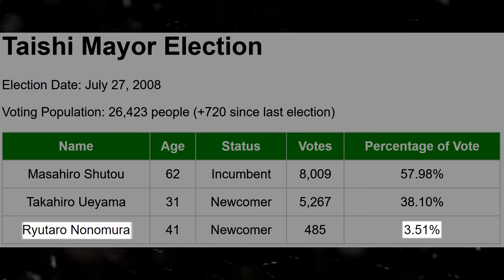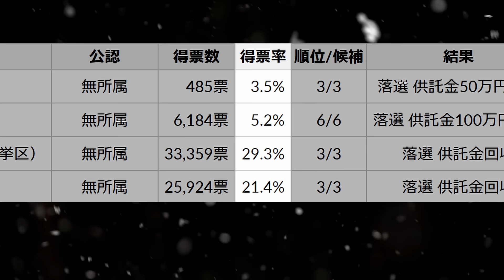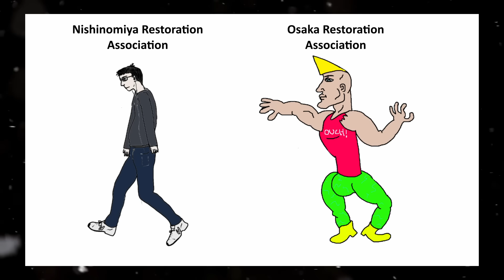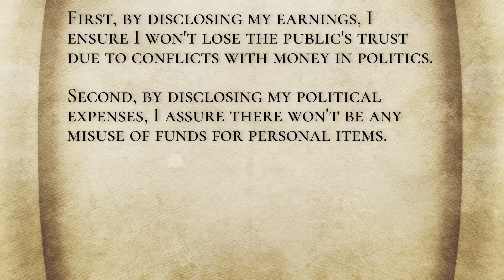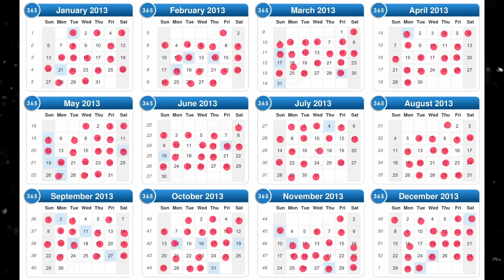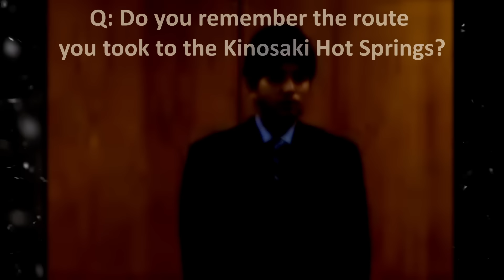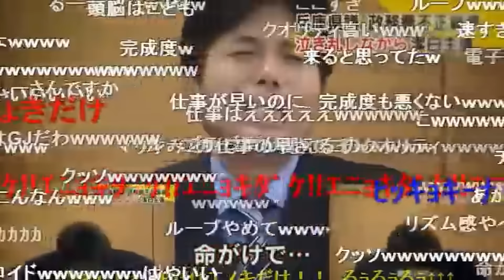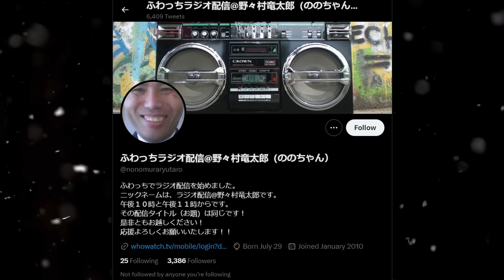The Meme of Japan's Most Embarrassing Man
The story of how Nonomura Ryuutaro became Japan's biggest meme.
BONUS 100k AMA (it's free! you don't need to be a Patron!!)

Discord (I am active here)

Classical music: Dvorak Symphony 9 in e minor 'from the new world' from musopen.org